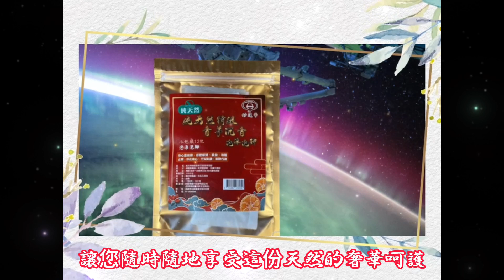妙蓮華出品純天然特級香茅沉香泡澡泡腳包：精選神聖草藥、天然香茅粉及珍貴沉香粉，帶給您多重功效：舒壓解勞、殺菌、消腫止癢、淨化身心、平安防護、促進新陳代謝，來電07-3827059佛有緣團購享有更多優惠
全世界最大宗教音樂平台，佛道密宗教信仰頻道 全球宗教MV領導團隊

歡迎大家分享 MV 歡迎個人使用免費下載配樂使用、商業使用請洽妙蓮華（公司）寺廟公益活動全部免費合作 歡迎下戴播放。

歡迎加入護台功德主每年隨喜功德
感恩你的支持🙏💖

我們每天會做更美好的宗教音樂MV回報給你們
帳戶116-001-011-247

每日固定上傳新影片至頻道歡迎大家訂閱分享。

妙蓮華創辦人楊耿明居士是宗教藝術家、導演、音樂製作人、香道沈香鑒定大師、茶道器具藝術監製、宗教音樂創作藝術家、發表作品全球189個國家網路平台

歡迎各大電視媒體·電台廣告公司·寶塔．宗教組織來電洽詢免費合作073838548

即可享有音樂著作權及錄音著作權全部使用權利

妙蓮華公播音樂公益活動

宮廟、寺院精舍、私人宮壇佛堂公益單位公共場所公開播放。

想播就播想放就放，不用害怕侵權犯法，自由自在分享佛、道、密、宗教音樂、梵音、心靈音樂。

請購妙蓮華頂級琦楠沉香、念佛機、八音機宗教商品感恩你的支持

💖🎉🎉歡迎至妙蓮華宗教百貨官網採購$3500贈送（公播一年價值5萬元）

可使用妙蓮華梵音繚繞音樂台公播音樂下載使用一年，將音樂分享到（Line）就可以使用播放，或雲端下載音樂檔案。

完成歡迎使用公播音樂下載 使用喔！

本公司由南星音樂開始製作到妙蓮華創作宗教音樂已經快50年頭

公司所做的佛道教音樂佔有台灣總人口數80%宗教信仰

數百位藝術工作人員經過30年的努力
由楊耿明先生領軍、全世界各山頭諸山長老指導

創作出1000多張宗教專輯音樂、每張音樂都振奮人心、心靈良藥、優雅的旋律感動數十億人的心

目前為全世界最大最重要的宗教用樂寳藏

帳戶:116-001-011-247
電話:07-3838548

【妙蓮華-宗教生活百貨用品專賣品牌，頂級香品、宗教淨身淨化生活用品，公播念佛機販售】

合作夥伴:
佛光山、高雄佛有緣、台中瑞成書局、嘉義慈恩文物、台南萬里行、高雄文殊講堂
相關連結：
🈺妙蓮華官網
佛有緣宗教生活百貨批發：展示部
高雄市三民區鼎山街610號
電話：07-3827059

妙蓮華梵音繚繞音樂台
妙蓮華唱片影音有限公司
妙蓮華沉香會館
妙蓮華念佛機製造
佛有緣宗教生活百貨批發
妙蓮華佛事宗教百貨總部

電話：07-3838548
聯絡人:蔡家均

創辦人楊耿明居士是一位宗教藝術家、沈香鑒定大師也是宗教音樂創作老師音樂藝術家

聽宗教音樂跟著念佛、是自己最大福報、心情輕鬆自在讓自己內心充滿正能量。

歡迎加入，YouTube妙蓮華MV心靈音樂台，YouTube妙蓮華梵音繚音樂台，感恩你的支持，歡迎至世界各地網路平台下載妙蓮華音樂。

創立本平台為紀念 妙蓮華導師

淨心長老 香港覺光長老 馬來西亞達能長老 圓宗長老 本覺長老 開證長老 明乘長老 今能長老 圓覺尼師（奶奶）心妙和尚尼（母親）